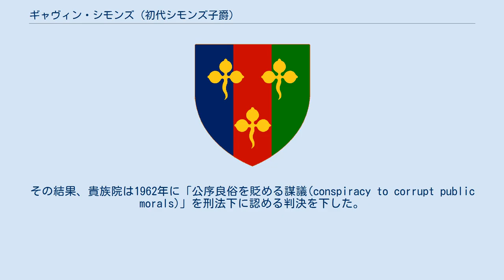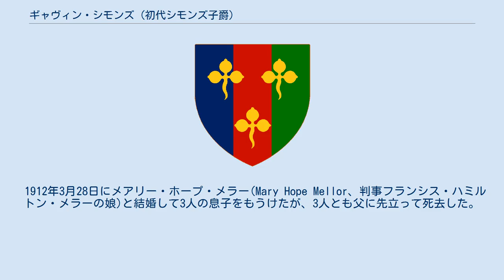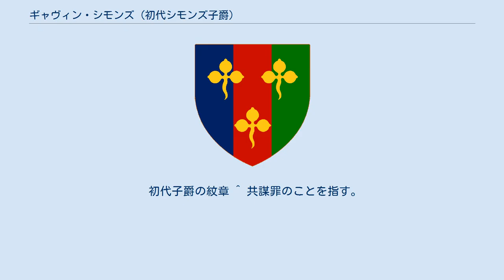ギャヴィン・シモンズ (初代シモンズ子爵)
初代シモンズ子爵ギャビン・シモンズ(英語: Gavin Turnbull Simonds, 1st Viscount Simonds PC、1881年11月28日 - 1971年6月28日)は、イギリスの法曹家、判事。
大法官を務めた。
 ルイス・デリューズ・シモンズ(Louis de Luze Simonds、1852年 - 1916年)の子としてバークシャー州レディングに生まれた。
ウィンチェスター・カレッジに進学したのち、オックスフォード大学に学んだ。
 彼は1906年に法廷弁護士として認められたのち、1924年には勅選弁護士に任じられている。
続く1929年にはリンカーン法曹院理事に就任したほか、1951年まで同院出納役の職責を全うしている。
 1937年に高等法院大法官部判事に任じられたほか、併せてナイトに叙されている。
後年は常任上訴貴族や枢密顧問官を歴任したのち、1944年に一代貴族としてシモンズ男爵に叙された。
 1951年にはウィンストン・チャーチル内閣下の大法官に任ぜられたため、翌年のエリザベス2世戴冠式に参加している。
また同年に世襲貴族爵位としてシモンズ男爵位を授けられた。
 1954年に常任上訴貴族に再任するとともに、連合王国貴族としてシモンズ子爵に陛爵した。
その後彼は1962年まで同職を務めている。
 1971年6月28日に89歳で死去した。
息子全員に先立たれていたため、すべての爵位は廃絶している。
 ショー対DPP事件とは、売春婦のプロフィール集を作成及び出版して娼婦から手数料を得ていた被告人が公序良俗義務違反に問われた事案であり、本件被告人に対して刑法上の謀議が成り立つか否かが争われた。
その結果、貴族院は1962年に「公序良俗を貶める謀議(conspiracy to corrupt public morals)」を刑法下に認める判決を下した。
以下、「公序良俗を貶める謀議」を肯定するシモンズ卿の傍論の引用である。
 刑法下においては、裁判所は最重要かつ基本的な立法趣旨を遂行し、国家の秩序と安全のみにとどまらず、道徳的福祉をも保護するべく、その司法審査がなお及ぶこと、加えて想定外かつ無防備な潜在的脅威から防禦することは裁判所の責務であることに疑いの余地はない。
 ただし、裁判官レイド卿は裁判所が新たな犯罪類型を認める点に関して、以下のように反対意見を述べている。
 けだし、(共謀罪の)適用可能性がなお存するとしても、その適用法規 が個人によってなされた場合、犯罪性を認識する一般的な合意があったと思料されない限り、共謀罪を適用するべきではない。
 昨今、公衆の面前ではなされない不道徳的行為を処罰すべきか否かを巡っては、悪名高くも(個々人によって)意見を大きく異にしており、法はすでに規制しすぎているという人もいれば、十分ではないと考える人もいるのである。
 (そうした中では、法制定を行いうる)議会が相応しい場所であり、議会こそが本件を解決する唯一の適切な場所であると強く思料するものである。
世論の十分な支持がある場合、議会は(法制定への)介入を躊躇することはない。
 議会が踏み込むことを熟慮しているところに、裁判所が性急に動くことはないのである。
 1912年3月28日にメアリー・ホープ・メラー(Mary Hope Mellor、判事フランシス・ハミルトン・メラーの娘)と結婚して3人の息子をもうけたが、3人とも父に先立って死去した。
 初代子爵の紋章 ^ 共謀罪のことを指す。